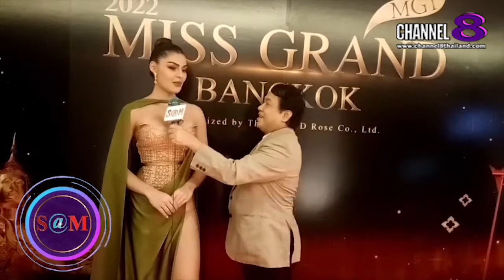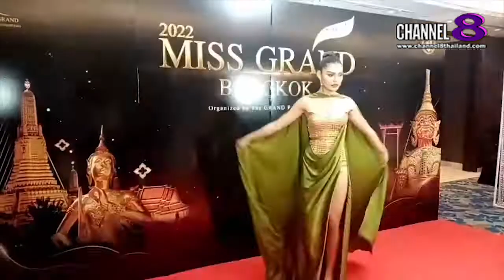The​ SaM​ ET! NEWS​ : มาริม่า สุภัทรา​ Miss Grand​ Bangkok​ 2020 ร่วมกล่าวให้กำลังใจ​สาวงาม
มาริม่า สุภัทรา​ Miss Grand​ Bangkok​ 2020 ร่วมกล่าวให้กำลังใจ​สาวงามผู้เข้าประกวด​

4 Ku-band @ 54 MHz
24 Ku-band @ 27 MHz

Downlink Information:
NAT TV 1 and 2
Transponder: 22
Frequency: 12090
Symbol Rate: 20000
FEC: 3/4

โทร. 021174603